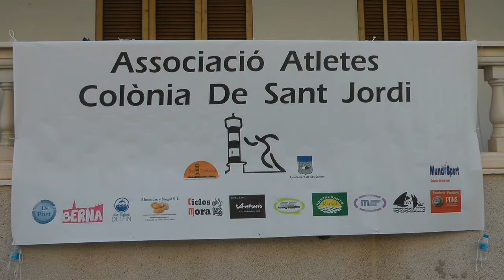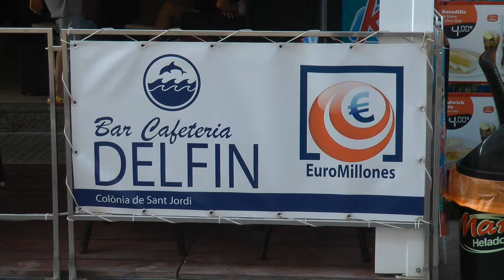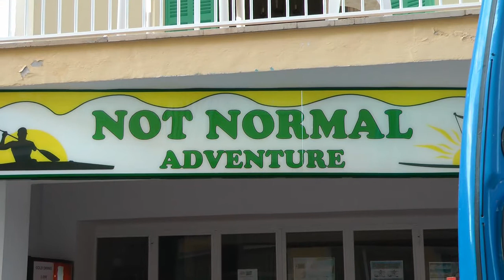Nº 2 XXIII Carrera a pie Colonia Sant Jordi Mallorca España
Se ha celebrado en la Colonia Sant Jordi (Ses Salines) La XXIII carrera a pie desde Ses Salines hasta la Colonia Sant Jordi con la participación de unos 550 atletas incluyendo niños-as.
Otro éxito más del Ayuntamiento de Ses Salines y la Asociación de Atletas de la Colonia Sant Jordi y participando en la prueba su presidente el Sr. Jaume Pascual.
Atletas de diversas categoría dieron la grandeza a este deporte cada vez más en auge, el público asistente llenaba el circuito y aplaudían a estos grandes deportistas.
Estaban en el evento las autoridades municipales y en su cabeza la Alcaldesa la Sra. María Bonet y diversos concejales del municipio.
Jóse (ELCAMARONIN)
Was held in Colonia Sant Jordi (Ses Salines) The XXIII footrace from Ses Salines to Colonia Sant Jordi with the participation of 550 athletes including children-as.
Another success of the City of Ses Salines and the Athletic Association of Colonia Sant Jordi and participating in testing its president Mr. Jaume Pascual.
Athletes from various categories given the greatness of this sport increasingly booming, the crowd filled the circuit and applauded these great athletes.
They were in the event the municipal authorities and the Mayor in his head Mrs. Maria Bonet and various municipal councilors.
Best you see.Best you see.
Jóse (ELCAMARONIN)